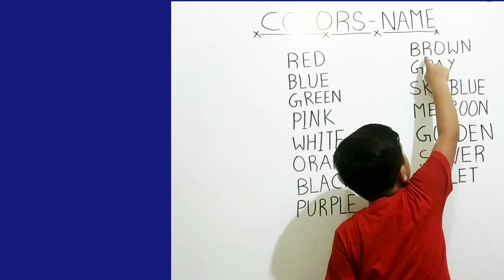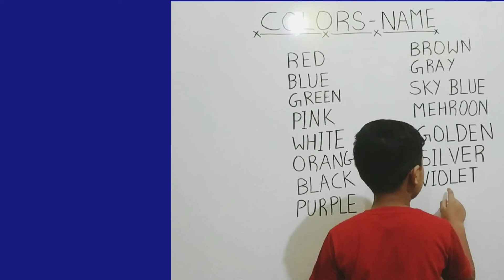Learn Colors Name for kids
|Colors Name in English| Colors Name with Spelling|